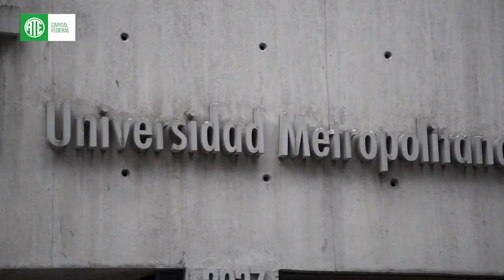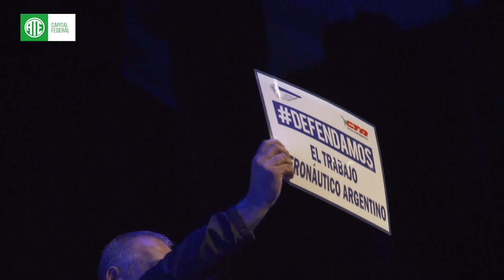Daniel Catalano asumió como Secretario Adjunto de la CTA de Los Trabajadores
Daniel Catalano, Secretario General de ATE Capital, asumió como Secretario General Adjunto de la CTA a nivel nacional y destacó el orgullo de todo ATE de formar parte de la conducción de la histórica central obrera.

"Es cierto que es un momento de resistencia, pero también es cierto que la repsonsabilidad histórica del movimiento obrero tiene que ser la de articular con la política, porque este país necesita un proyecto nacional, popular y de liberación", destacó el Tano.